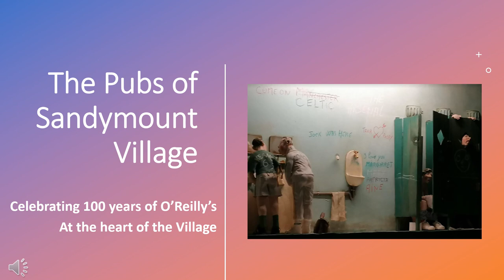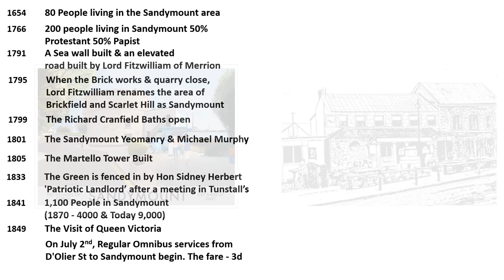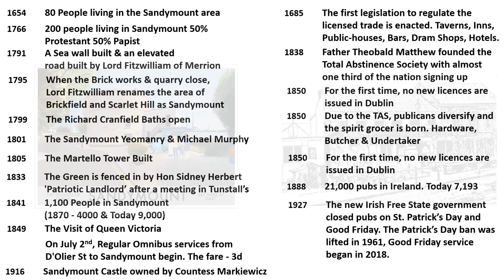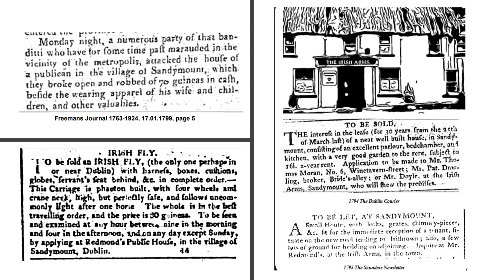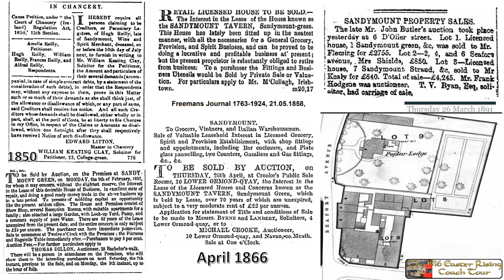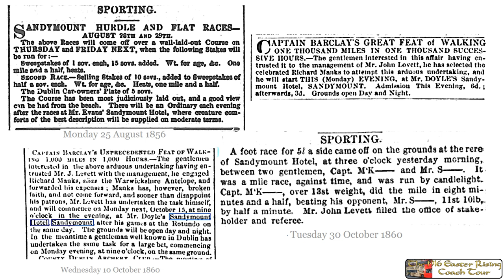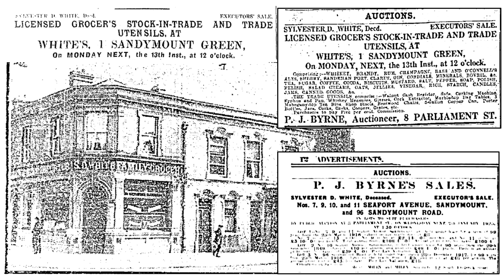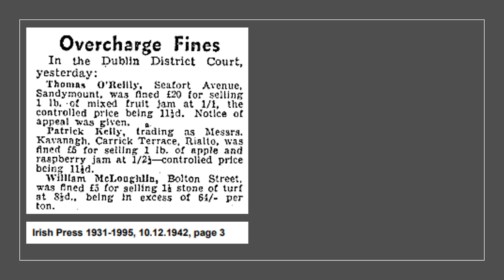The History of O'Reilly's Public house, Sandymount, Dublin.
This is a lecture delivered to celebrate the centenary of the O'Reilly family ownership of O'Reilly's pub on Seafort Avenue, Sandymount. It also features a brief history of Sandymount and the numerous pubs that have operated in the Dublin 4 suburb. This is the third in a series of pub history lectures that include The Stags Head and the Yacht Tavern in Ringsend.
Recorded on June 22nd, 2022 (Apologies for the poor sound quality, we hope it does not spoil your enjoyment)